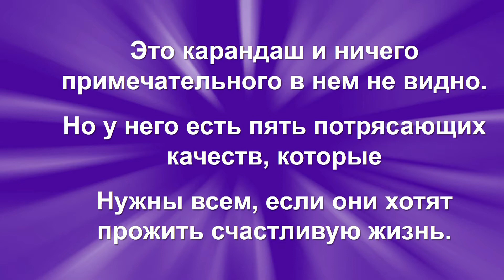Детская история | «УРОКИ КАРАНДАША» | 06.04.2019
Детская история | «УРОКИ КАРАНДАША»